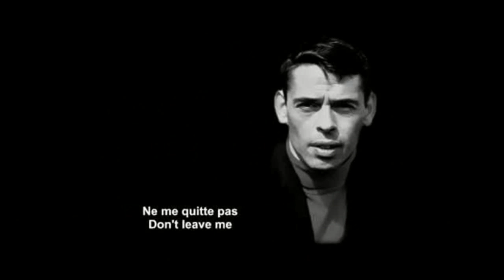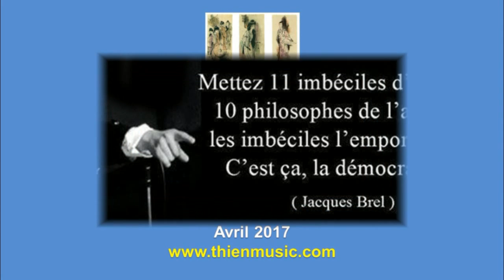Saga 03 - Jacques Brel 1929-1978 - Don't leave me.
Saga 03 - Jacques Brel 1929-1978.
Musique et Harmonie : Quách Vĩnh-Thiện.
Voyages en image.
Jacques Brel, né à Schaerbeek (Région de Bruxelles-Capitale, Belgique) le 8 avril 1929, et mort le 9 octobre 1978 à Bobigny (France), est un auteur-compositeur-interprète, poète, acteur et réalisateur belge francophone. Dans les pays francophones, Brel devient un acteur populaire ayant tourné dans une dizaine de films. Il réalise également deux films dont l'un d'entre eux, Le Far West, est nommé pour la Palme d'Or au Festival de Cannes en 1973. Avec plus de 25 millions d'exemplaires vendus à l'international, Brel devient le quatrième meilleur artiste belge de tous les temps. Brel fut l'époux de Thérèse « Miche » Michielsen en 1950, avec qui il devient père de trois enfants. Il a également eu une relation avec l'actrice et danseuse Maddly Bamy entre 1972 et 1978.
Bien que ses chansons soient enregistrées en français et en néerlandais, Brel devient, à son époque, une inspiration pour bon nombre d'auteurs-interprètes anglophones comme David Bowie, Alex Harvey, Leonard Cohen, Marc Almond et Rod McKuen. Plusieurs de ses chansons sont également traduites en anglais aux États-Unis, et notamment chantées par Ray Charles, Judy Collins, John Denver, le Kingston Trio, Nina Simone, Frank Sinatra, Scott Walker, et Andy Williams.